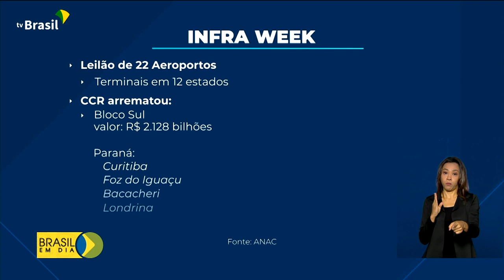22 aeroportos são leiloados no primeiro dia da Infra Week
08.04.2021 – O Brasil arrecadou mais de R$ 3 bi com a rodada de concessões de 22 aeroportos para a iniciativa privada. Os leilões garantiram também mais R$ 6 bi em investimentos nesses aeroportos.